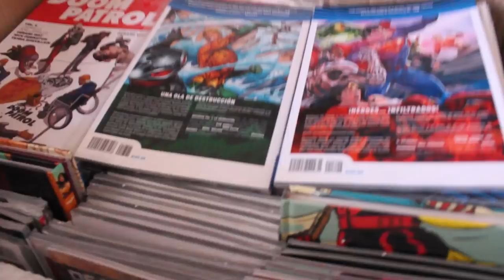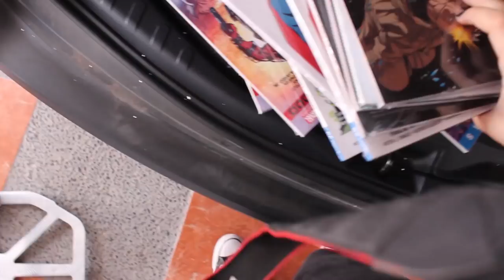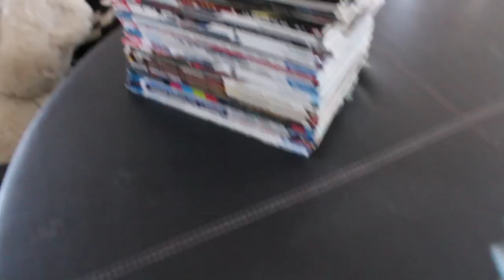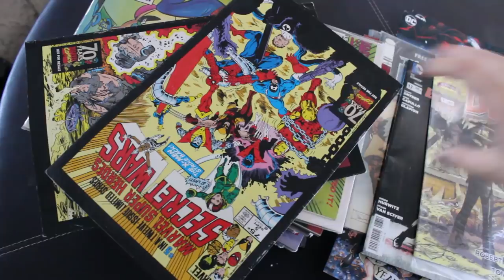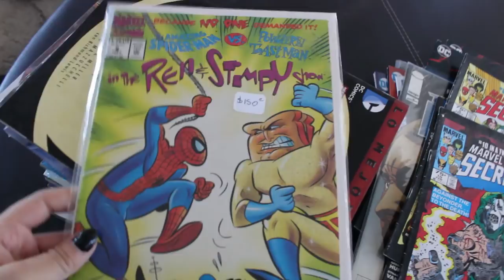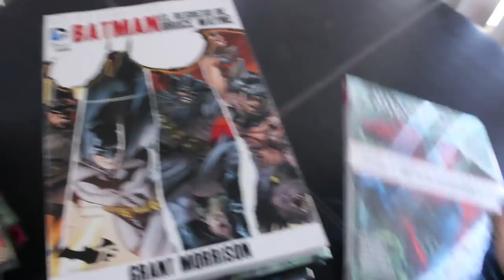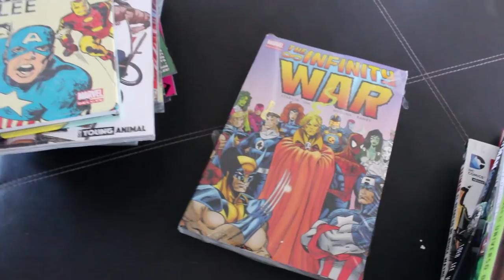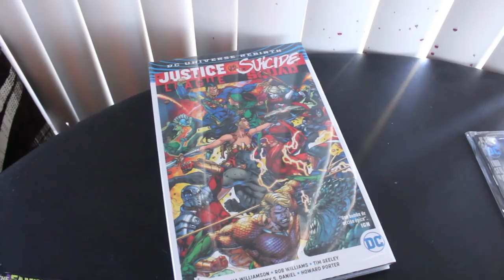Unboxing Comics! #14 35 KILOS DE PURO COMIC